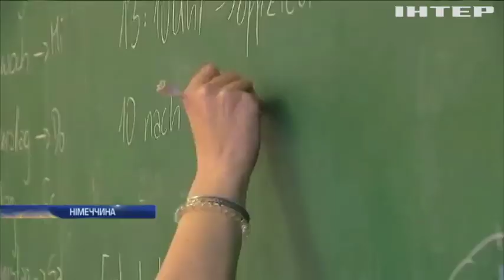Новости 7:00, выпуск за 18 декабря 2019 года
Дивіться у випуску: Війна на Донбасі: військові фіксують ворожі обстріли. Пожежа в одеському коледжі: експертиза встановила місце загорання. Протести біля Верховної Ради завершилися сутичками